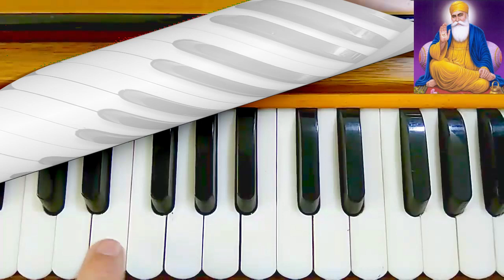ਸ਼ਬਦ ਸਿੱਖੋ ਜੀ : ਅਬ ਕਿਛੁ ਕਿਰਪਾ ਕੀਜੈ (ਵੀਰਾਂ ਦੇ ਸਕੇਲ ਤੋਂ) Sureeley Records.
550Saal GuruNanakDeNaal.